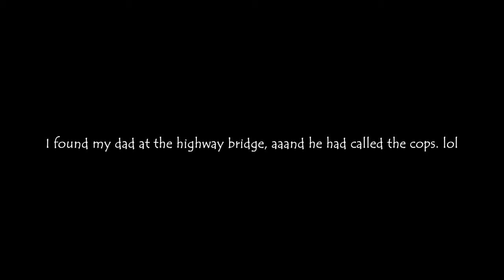Catching SOCKEYE + Coho On Twitch Jigs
Well we didn't end up going for Steelhead like we initially planned but still had a fun bit of Coho fishing on twitch jigs out on the river.